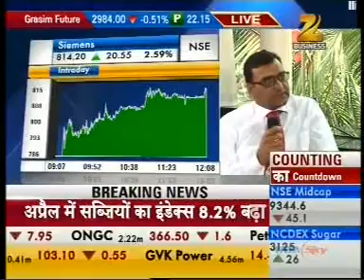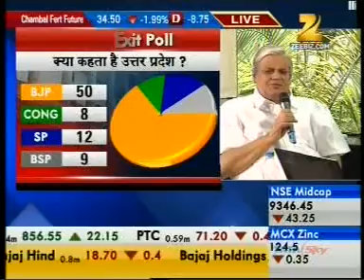11 Zee Business Desh Ka Result 15 May 2014 32min 13sec Mr Puneet Kinra Bonanza Portfolio 11 59 2